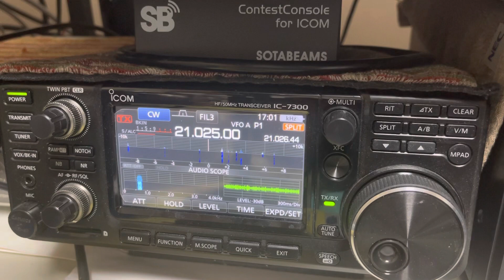TN8K 15m CW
13.JAN.2023
0759z